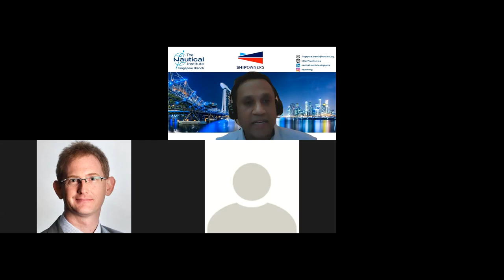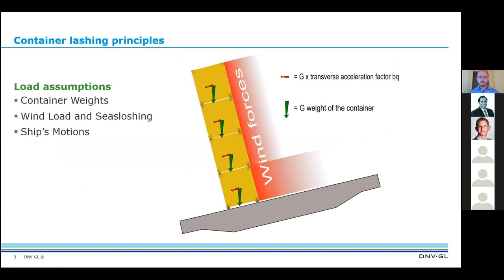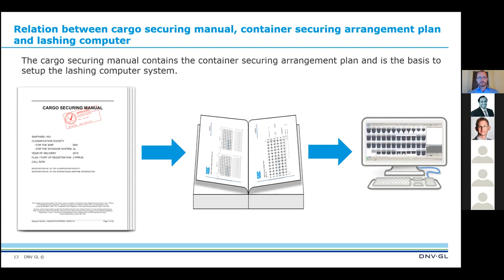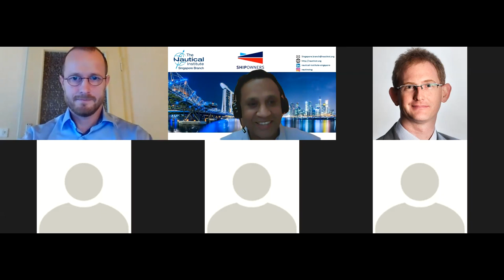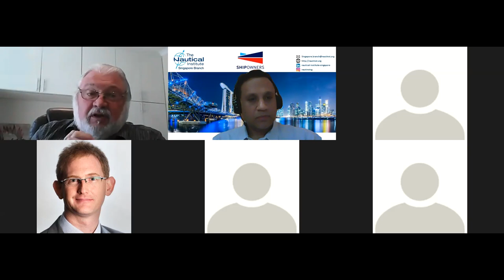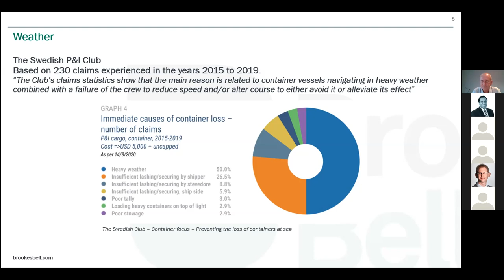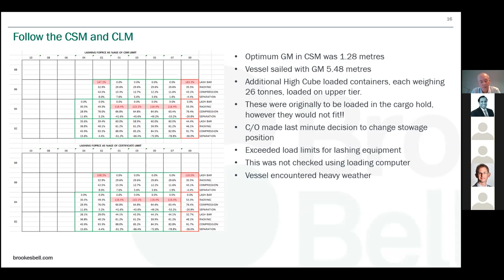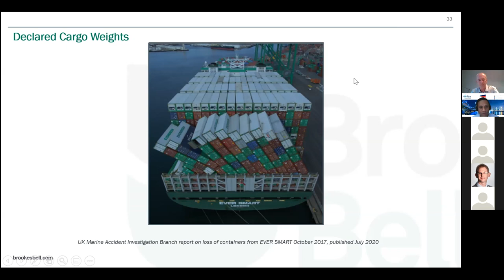NI (S) 14 October 2020 Webinar - Adequacy of Container Securing Systems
Nautical Institute (Singapore) Webinar on 14 October 2020
Adequacy of Container Securing Systems

Panellist 1: Daniel Abt – Approval Engineer at DNV/GL Germany
Panellist 2: Capt Graham Hill – Senior Master Mariner at Brookes Bell Hong Kong
Panellist 3: Capt Stuart McAllister – Senior Seagoing Master Mariner at Maersk

Moderator: Capt Hari Subramaniam – Vice President – NI (S)